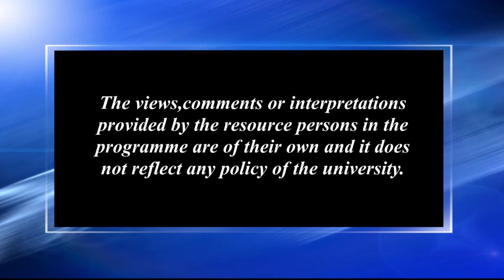য়েছে দৰজে থংচিদেৱৰ সাহিত্যকৰ্ম আৰু সামাজিক জীৱনৰ ঘটনাপ্ৰবাহ_১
Contributors: Yeshe Darjee thongchi and Dr. Dibyajyoti Mahanta
Camera: Hemprokash Mout and Rashmi Duwarah
Editing: Rashmi Duwarah
Technical Support: Rajesh Kr. Sarma